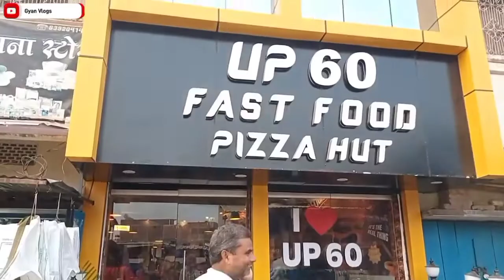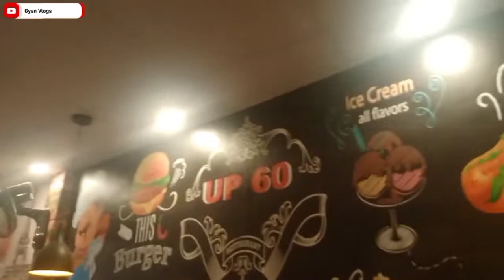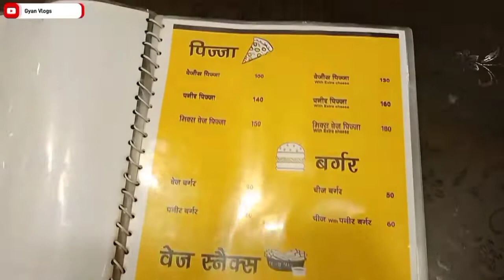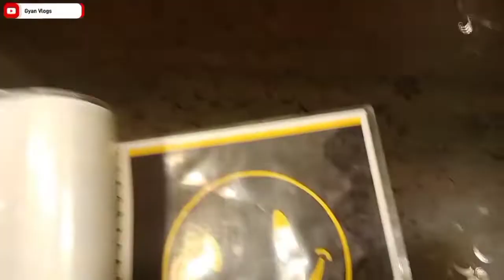रानीगंज बीबी टोला UP 60 फास्ट फूड रैश्टोरेंट!! Ballia UP 60 fastfood Raushtorent!!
Raniganj Bibi tola Up 60  fast food restaurant
Raniganj ka famous Restaurant
UP 60 Restaurant
UP 60 fastfood Restaurant Bibi Tola
UP 60 fastfood Restaurant Raniganj mai kaha hai
bibi tola mein up 60 Restaurant kaha hai
Raniganj bazar mai Up 60 fastfood Restaurant kaha hai
Raniganj bazar Reshtorant
Bibi Tola Reshtorant
Bibi tola meine Reshtorant Kaha Hai
Madhubani Gaon se UP 60 fastfood Restaurant kitna duri par hai
Bairia se Bibi Tola Reshtorant
Madhubani gaon se UP 60 fastfood Restaurant kaise jaye
Ballia ka famous restaurant
Ballia ka Famous up 60 fastfood Restaurant kaha hai
Bairia se Ballia